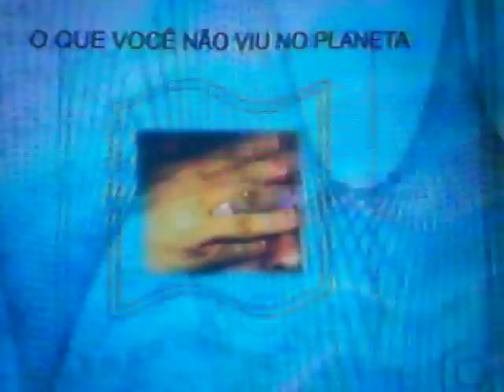GRUPO TWISTER NO PLANETA XUXA CANTANDO EM QUARTETO